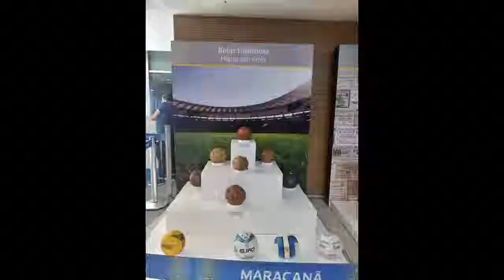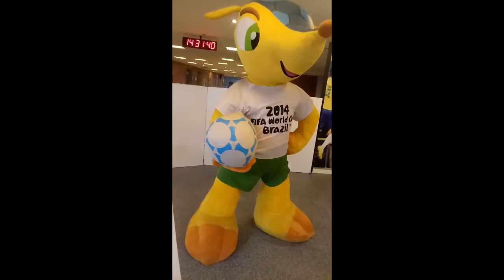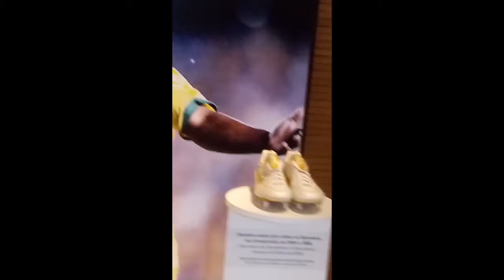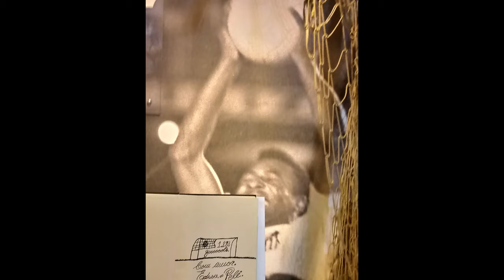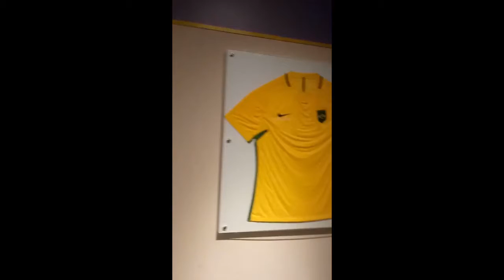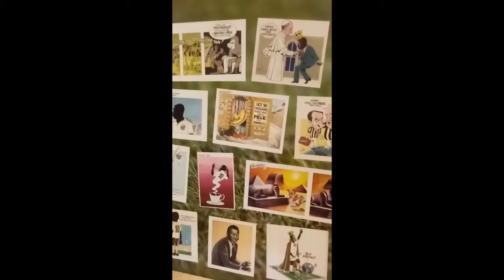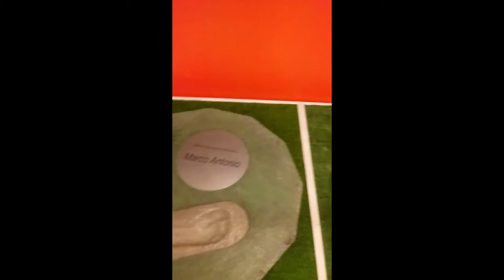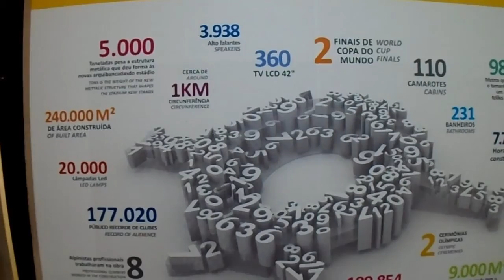Visita ao Maracanã - Rio de Janeiro.